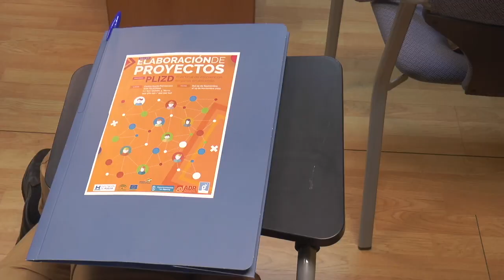En marcha el taller de formación para la elaboración de proyectos en Nerva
Este vídeo trata de: En marcha el taller de formación para la elaboración de proyectos en Nerva